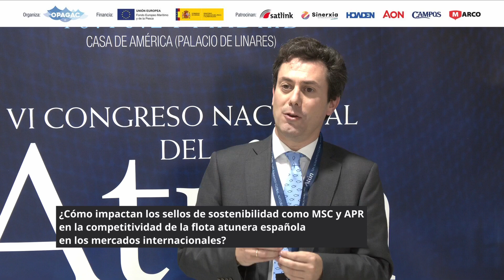Borja Alonso, Sostenibilidad, RRII y Comunicación Albacora, en VI Congreso Nacional del Atún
Borja Alonso, director corporativo de Sostenibilidad, Relaciones Institucionales y Comunicación Externa en Albacora, pone en valor los sellos MSC y Atún de Pesca Responsable como la culminación del proceso que su flota pesquera comenzó en el año 2010 con sus buenas prácticas en el ámbito social y medioambiental.